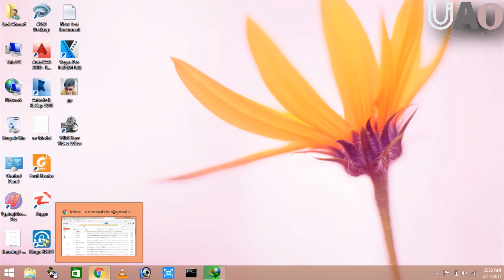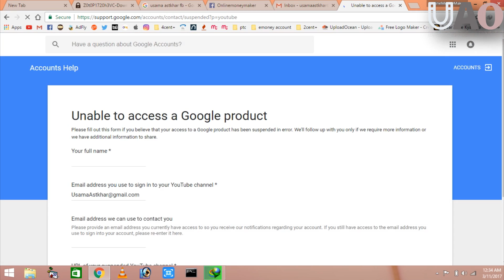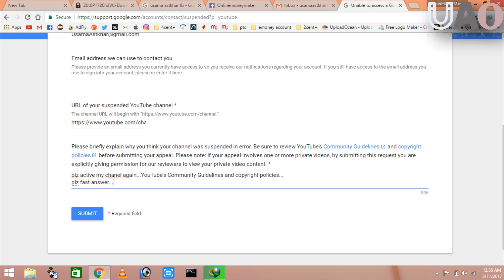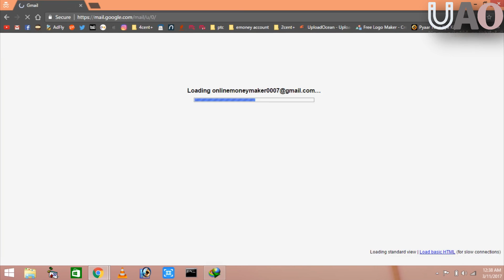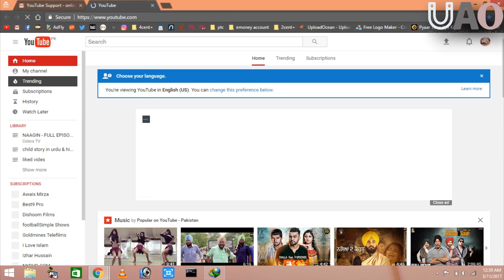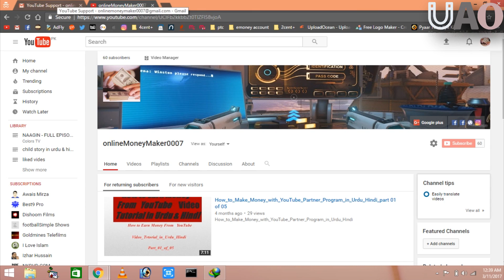how to recover your band account of youtube 100% official :U A O:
UAO

  Usama Astkhar Official